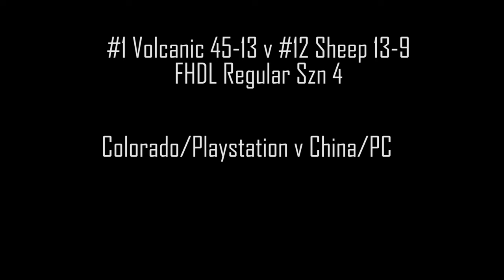First Chinese player in FHDL History!!! (Volcanic v Sheep)